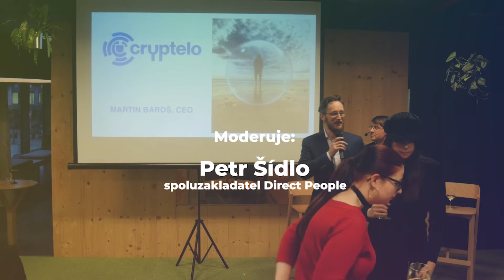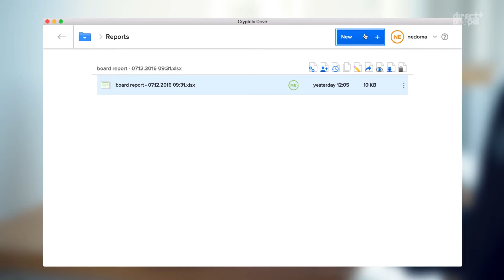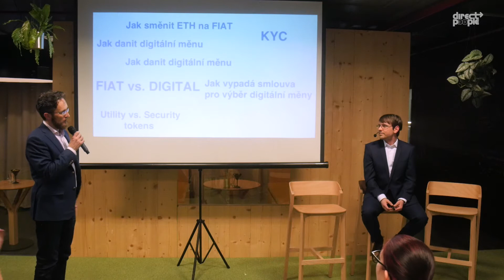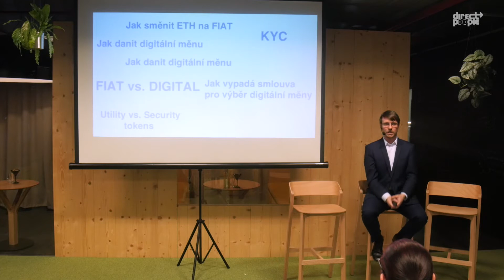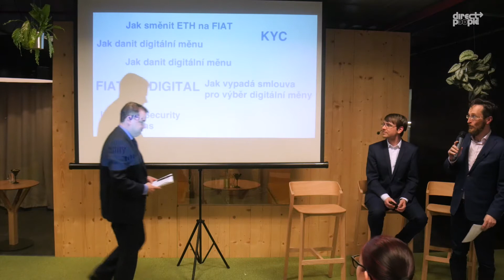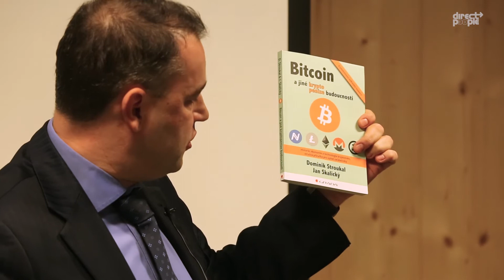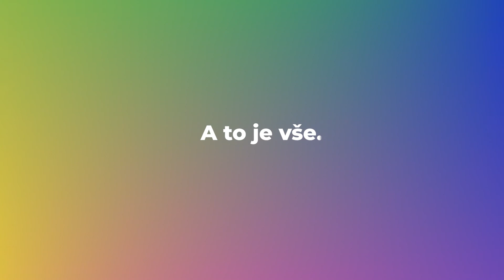Inovační jednohubky 2018 #1 s Mojmírem Hamplem a Martinem Barošem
Kryptoměny: Hot or not?